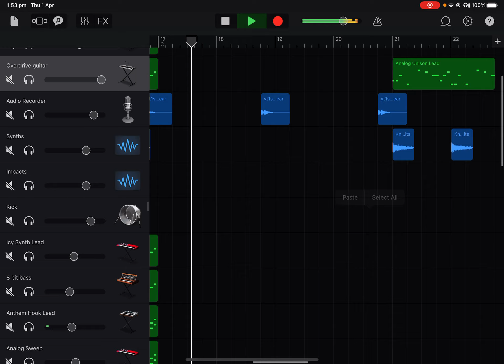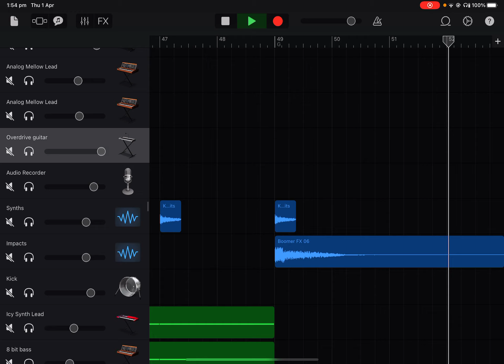Undertale - Megalovania GarageBand remix Full song